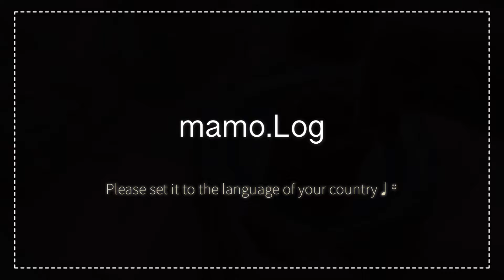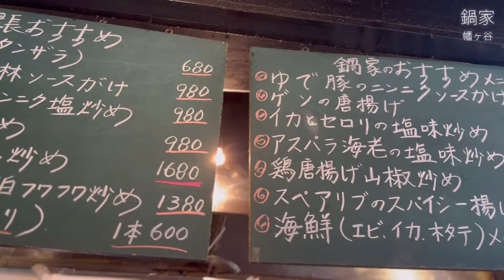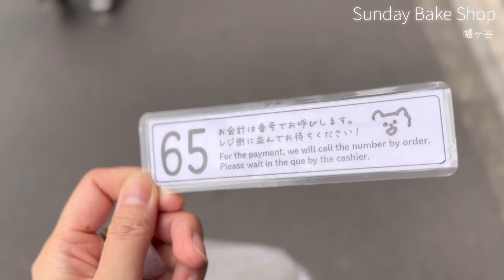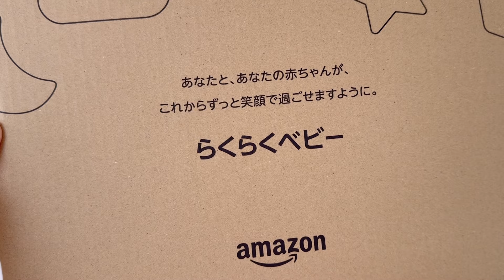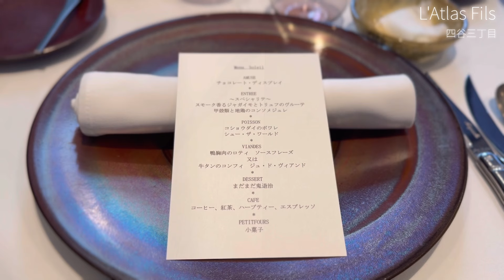美味しいものに囲まれた休日🍰カフェ巡り/無印購入品/おうちカフェ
mamoです♩¨̮

美味しすぎるものに囲まれて、なんとも上機嫌な3日間のvlogです🍰♡

4月になったらむぎの1歳のお誕生日旅行に行きます🐶
たのしみ💕